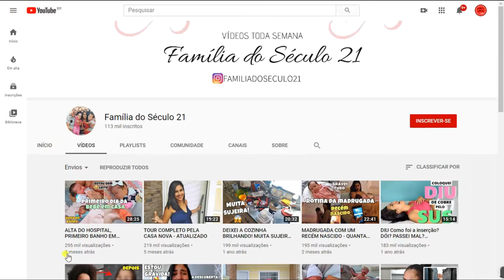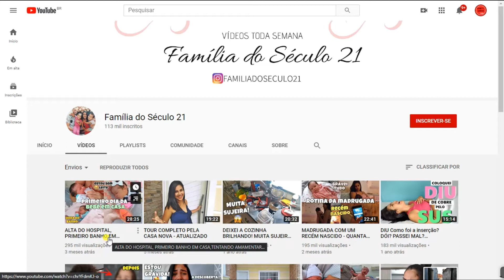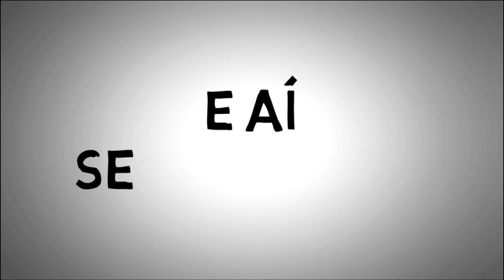QUANTO GANHA FAMÍLIA DO SÉCULO 21